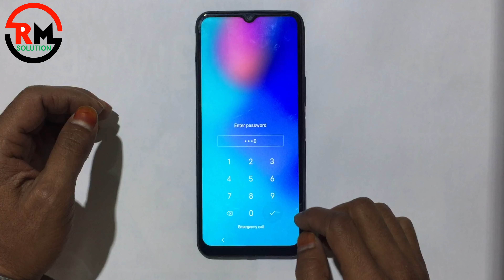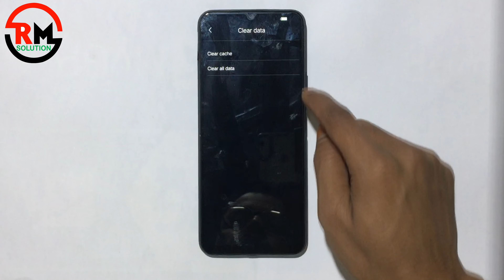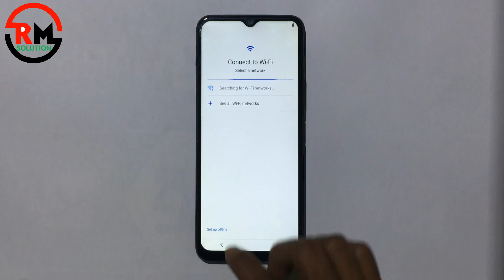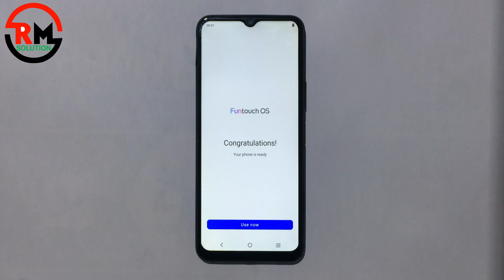Vivo Y20 Lock Screen Password Reset | Vivo(V2027)remove Screen Lock Kaise Tode Without Pc Hard Reset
QUICK ANSWER

How to factory reset an Android phone using the settings:
Select System.

    ʟɪᴋᴇ   |  sᴜʙsᴄʀɪʙᴇ   |  sʜᴀʀᴇ   |  ᴄᴏᴍᴍᴇɴᴛ
●▬▬▬▬▬▬▬ஜ۩۞۩ஜ▬▬▬▬▬▬▬●

Symphony,Walton,Htc,Itel,Lava.

                              ᴛʜᴀɴᴋ ʏᴏᴜ
  ●▬▬▬▬▬▬▬ஜ۩۞۩ஜ▬▬▬▬▬▬▬●